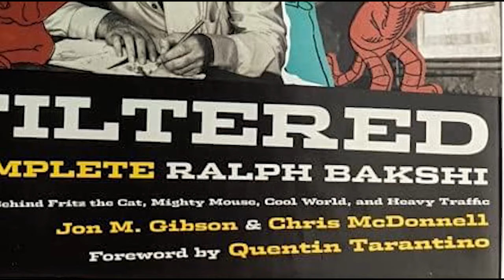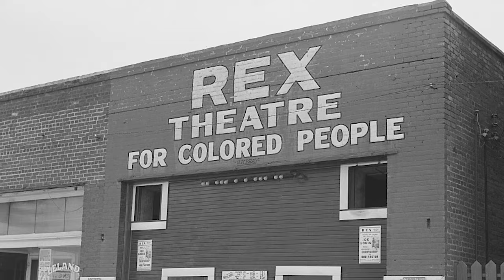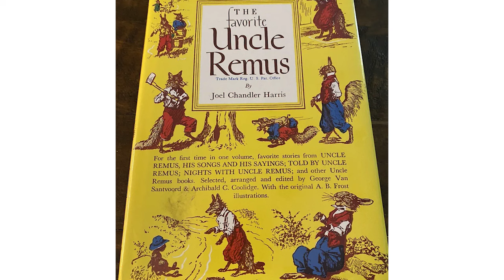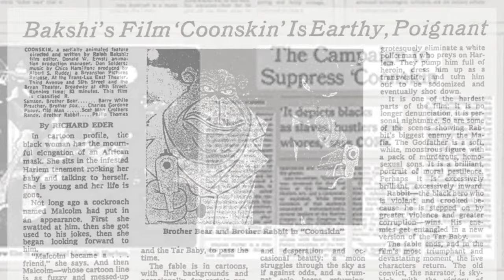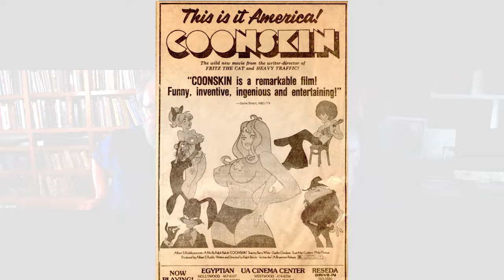Ralph Bakshi Interview: The Coonskin Movie Controversy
Learn insights about Ralph Bakshi's most outrageous film.     How did this film become so controversial?

For art classes and workshops with Barry Jackson, join us at The Zoom Art Studio